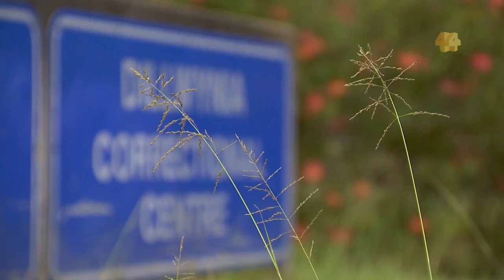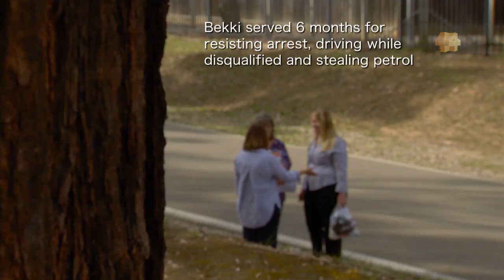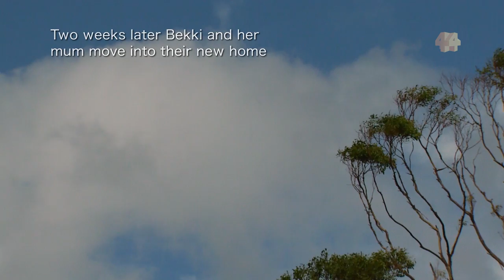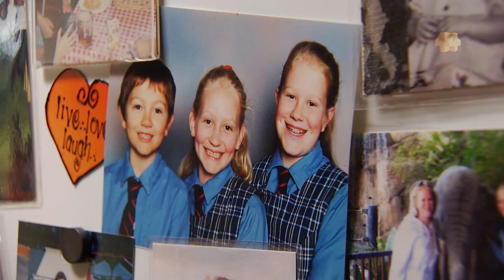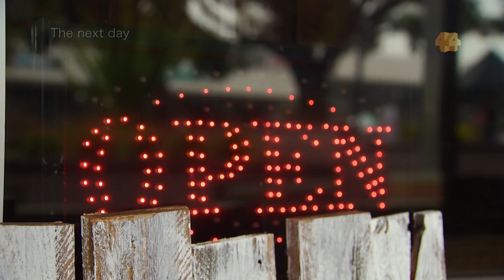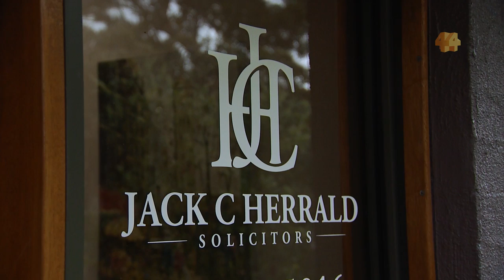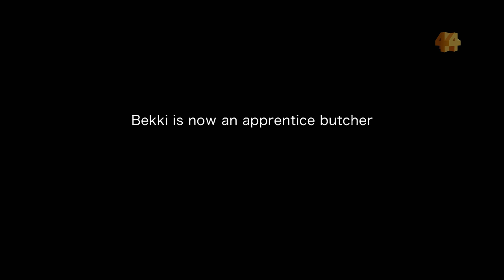Women and prison: Bekki’s story | Four Corners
Bekki has been to prison five times for break and enter, escaping police custody and driving under the influence of drugs.

She is one of a growing number of women ending up behind bars in Australia. In fact, there are now more women in Australian jails than ever before.

Once women are released from jail, they are now more likely to reoffend because of the difficulties they face getting housing and employment.

In this investigation, Four Corners follows Bekki as she adjusts to life on the outside, reconnecting with her family and navigating the challenges of finding work with a criminal record.